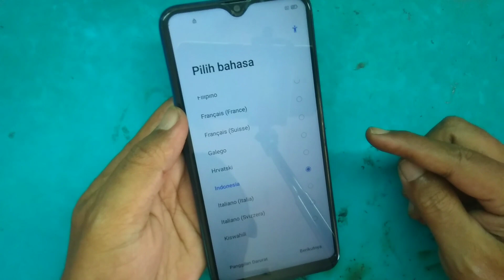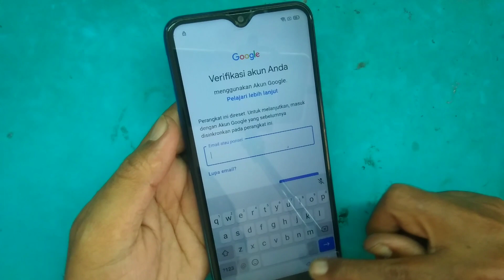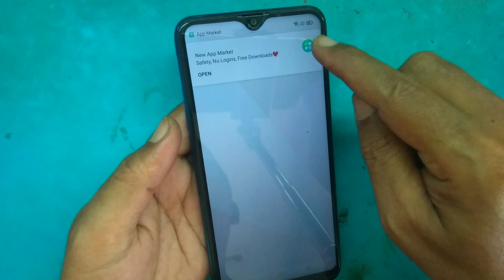Realme 3 lupa kata sandi Tanpa PC || Realme 3 hard reset || realme 3 frp bypass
Realme 3 lupa kata sandi Tanpa PC
Hard Reset Realme 3
Cara Reset HP Realme 3
Cara Restart HP Realme 3
Cara Mereset HP REALME 3
Frp Realme 3 Lupa Akun Google
Cara buka pola pin Realme 3 RMX 1821 Tanpa PC
Unlock Realme 3 RMX1821 Lupa Kunci Layar Pola Pin dan Sandi

Semoga tutorial diatas membantu, jangan lupa sisihkan sedikit hasil nota anda untuk amal agar rizki kita semua tetap lancar Jangan lupa Subscribe Channel Badak Cell agar update video video terbaru dan Channel Saung Baraya terima kasih.